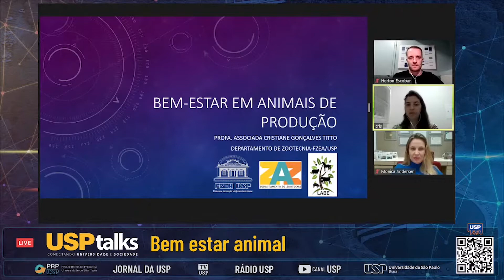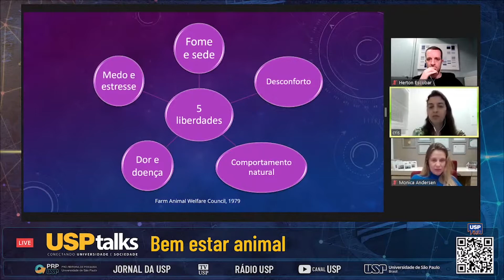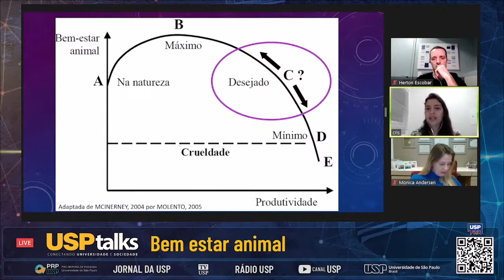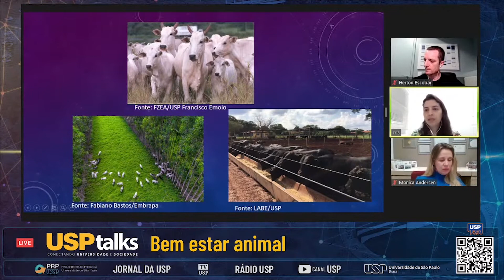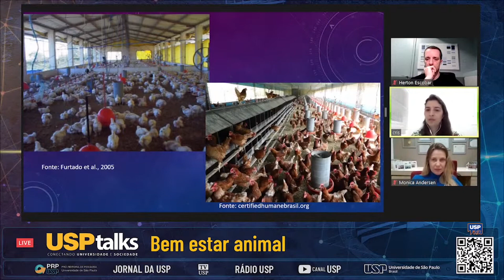USP Talks #45 - Bem-estar animal | Cristiane Titto